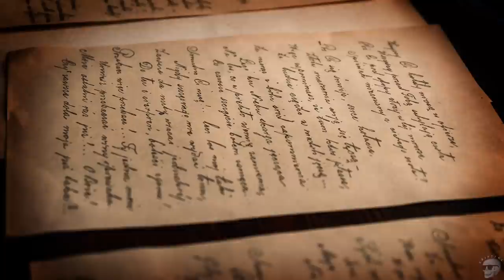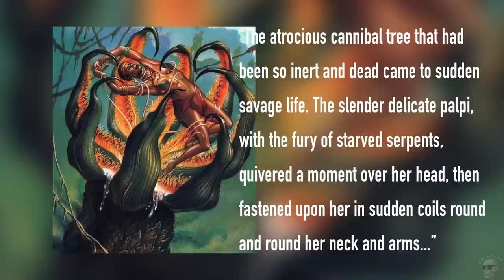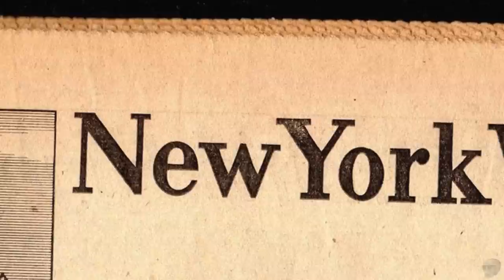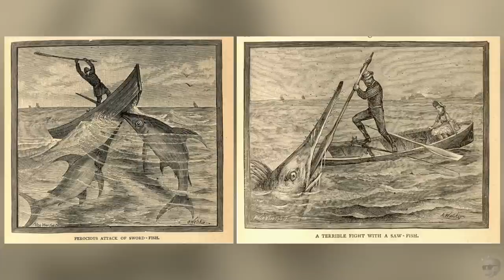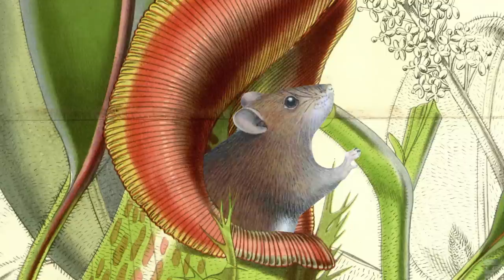The Man-Eating Tree of Madagascar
In 1874, a letter emerged proclaiming the existence of a carnivorous tree capable of eating a human being. It's said to exist in Madagascar, Central America and other parts of Africa. But could such a plant actually exist or is it just the stuff of legend?

Footage from “The Little Shop of Horrors” is in the PUBLIC DOMAIN